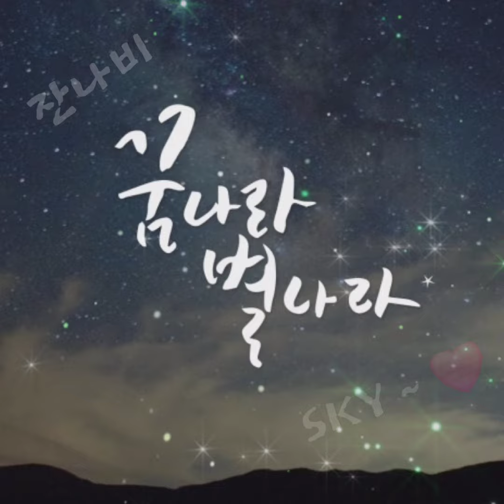꿈나라 별나라